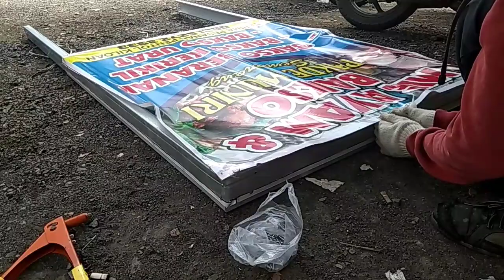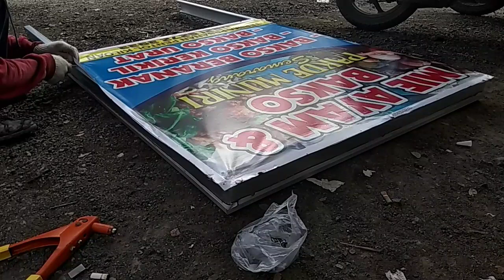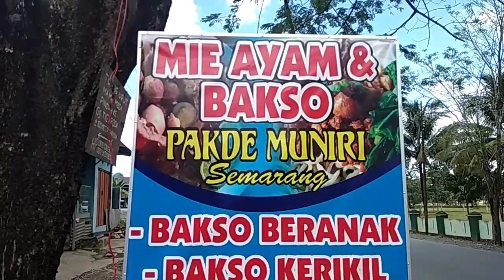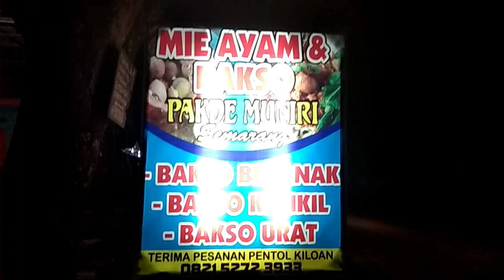Cara membuat neon box dari baja ringan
Divideo ini saya ingin berbagi ilmu tentang cara membuat neon box untuk papan nama toko dll,
Smoga bisa membantu teman_teman
Terima kasih